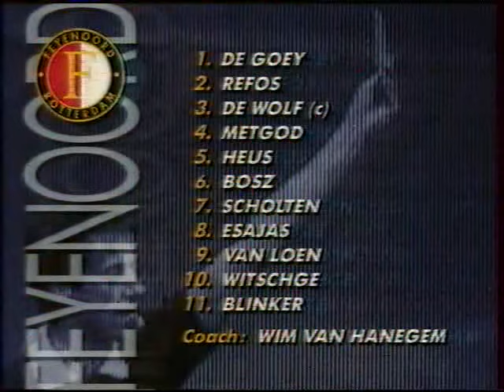Dutch League 1993-1994 : Ajax vs Feyenoord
24/10/1993
Stadio: Olympisch Stadion (Amsterdam / Olanda)
spettatori: 41.395
Arbitro: John Blankenstein (Olanda)

Ajax: van der Sar, Kreek (Siloy), Blind,  Frank de Boer, Alflen (Reuser), van den Brom, Ronald de Boer, Seedorf, Litmanen, George, Overmars

Feyenoord: de Goey, Refos, Heus, Esajas, Metgod, de Wolf, Blinker (Obiku), Scholten (Gorré), Bosz, Witschge, van Loen